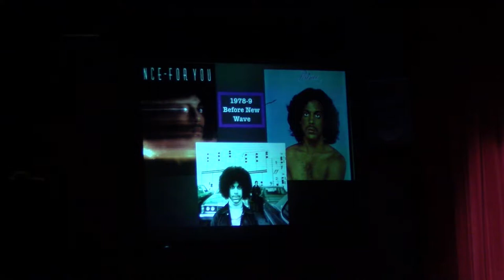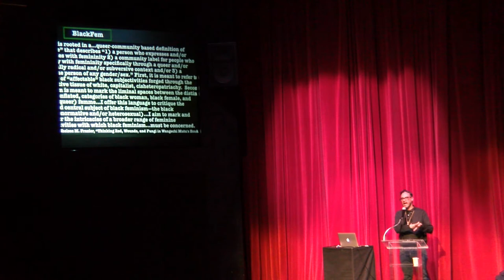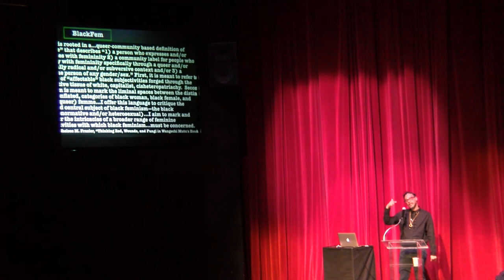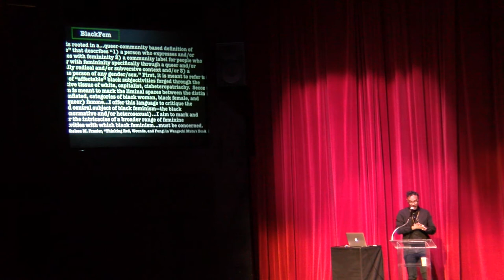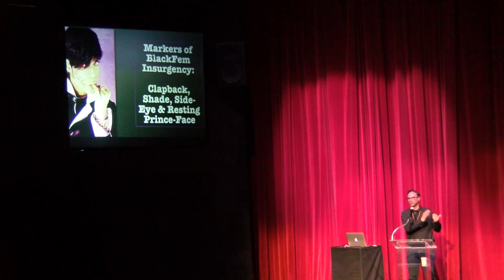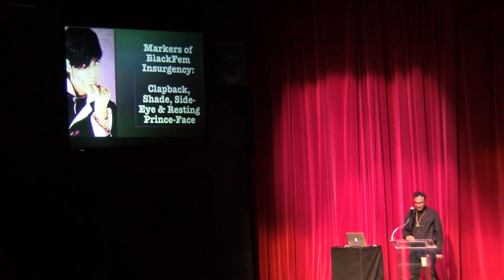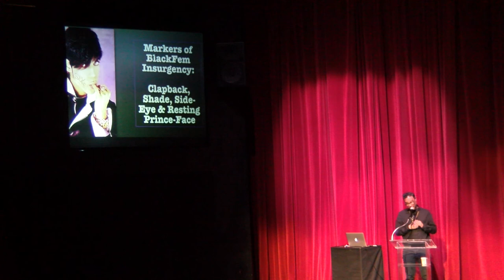Prince from Minneapolis "Black" 2. Alexander Weheliye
Alexander Weheliye (African American Studies, Northwestern University), "Computer Blue: Prince, New Wave, and Black Feminism" the plenary panel "Black", at "Prince from Minneapolis: A Symposium at the University of Minnesota", April 18, 2018. More information at princefrommpls.org